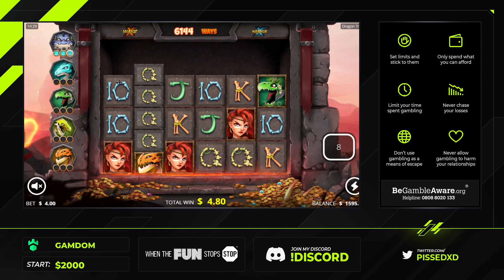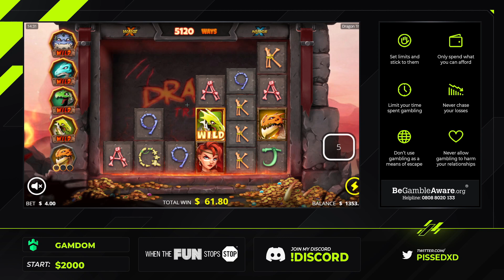$1200 BONUS BUY ON LEGION X!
Hope you enjoy today's #176 stream highlights!

🟡 Thumbnail : shoutio